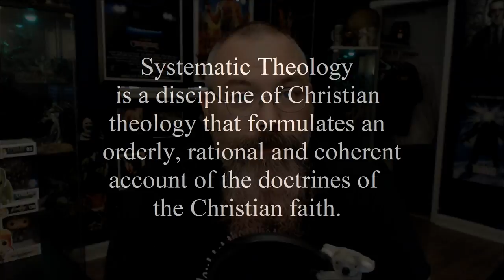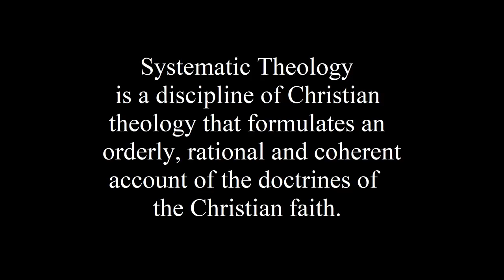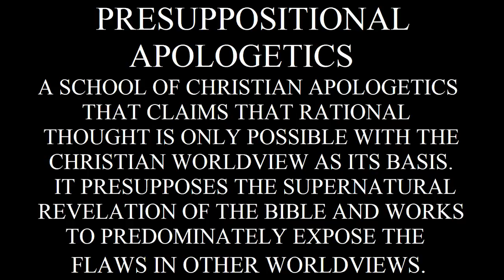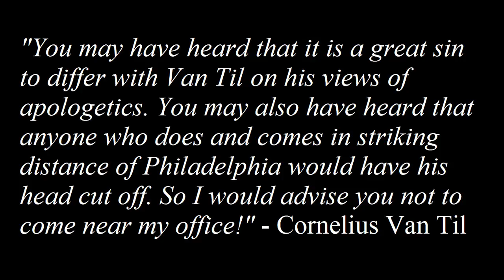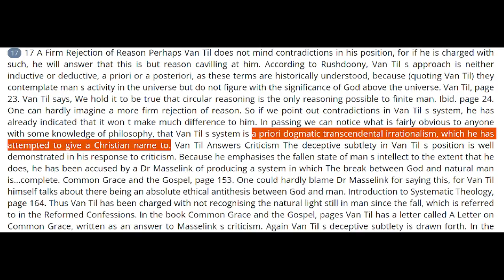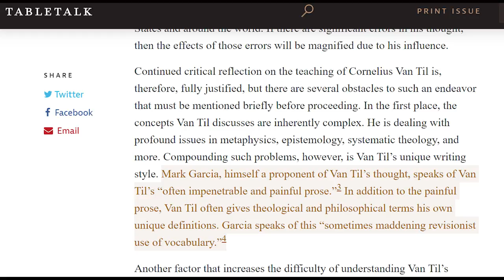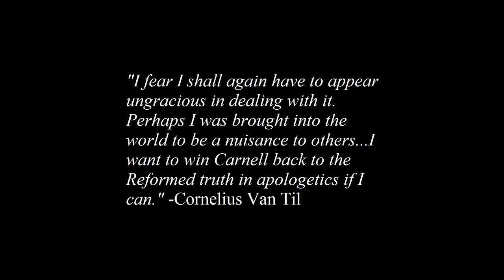Atheist Takes Down Cornelius Van Til